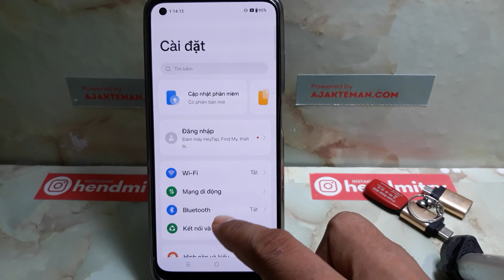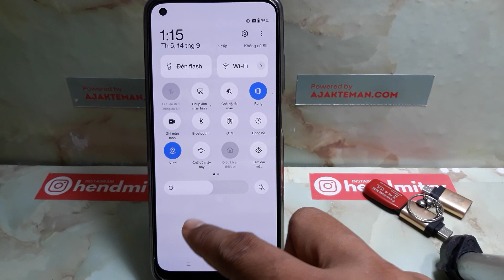Cách sử dụng GPS giả mạo trên điện thoại REALME